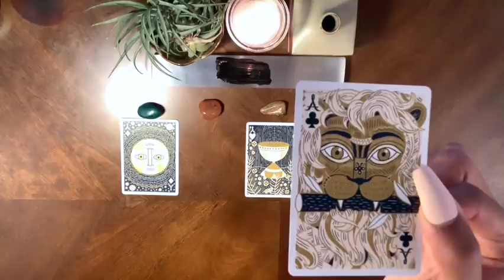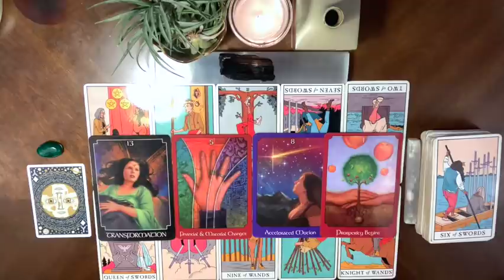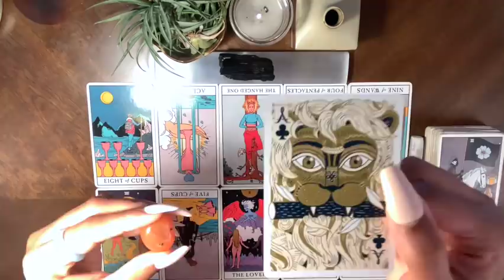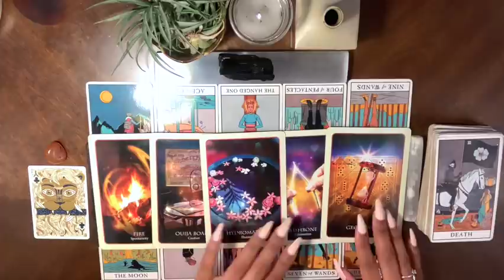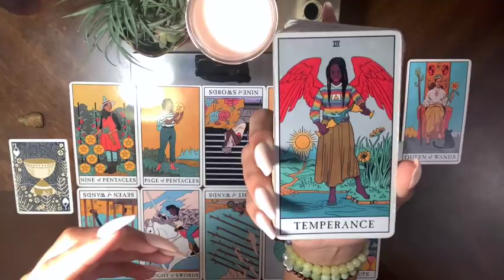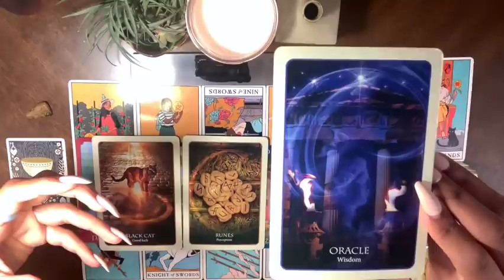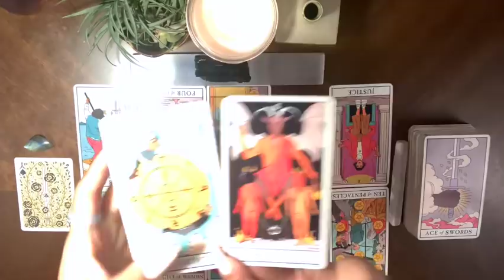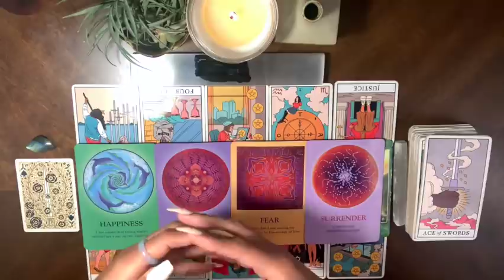What Spirit + Your Angels/Guides😇Want You To Know Right Now❣️| 🔮Pick A Card🔮 | 🔥Timeless🔥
Pile 1 (The World): 01:13
Pile 2 (Strength): 36:52
Pile 3 (Ace of Cups): 01:10:52
Pile 4 (Ace of Swords): 01:45:17

💭👋🏾😊commune w/ me dreamrs😊👋🏾💭